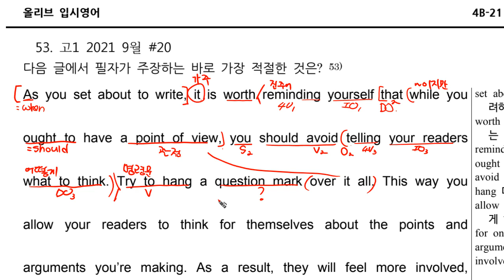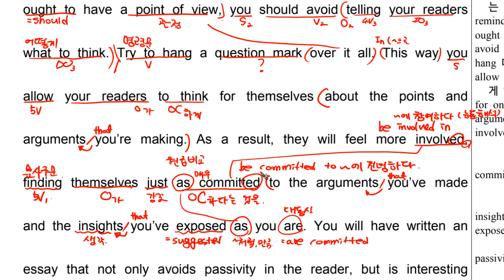고1 2021년 9월 20번